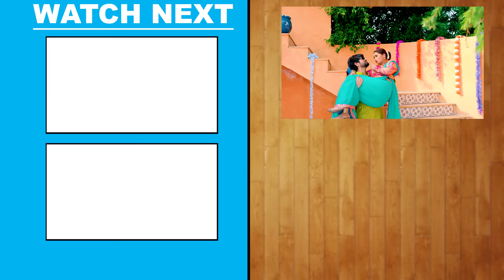Video हरदिया 2 Shilpi Raj Neelam Giri हमरा घर में हरदिया नइखे Haradiya 2 0 Bhojpuri Song